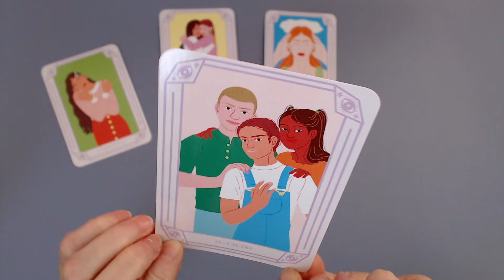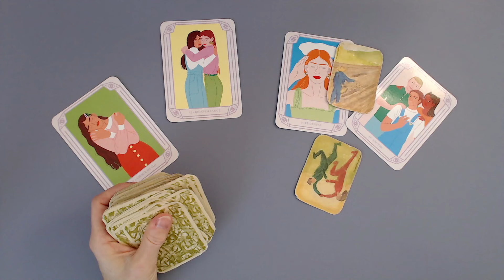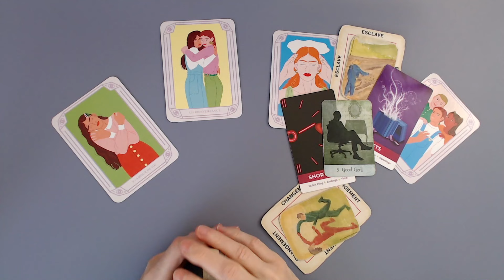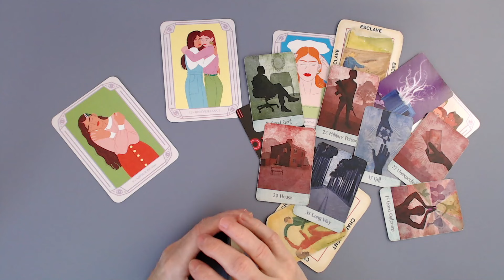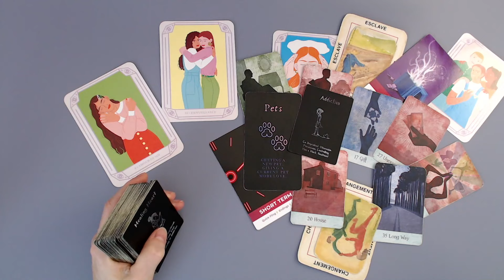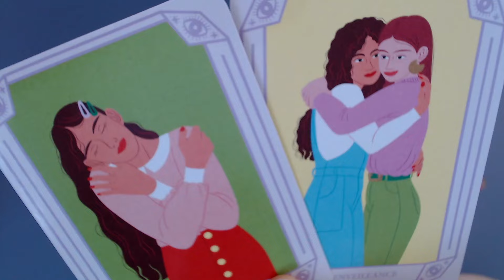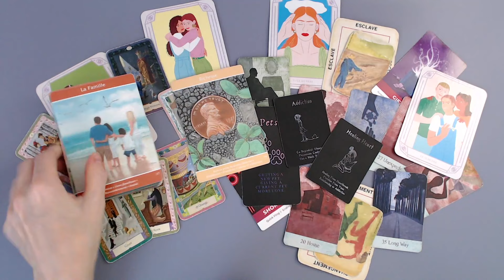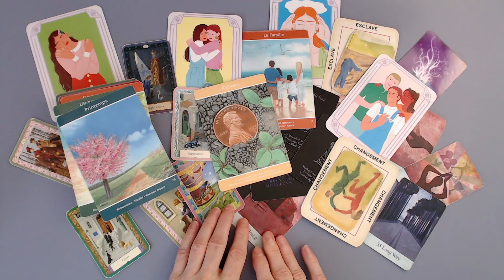SCORPION ♏ Il y a eu injustice! On doit régler une affaire d'argent!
Voici les jeux utilisés:
*Kipper

Isabelle